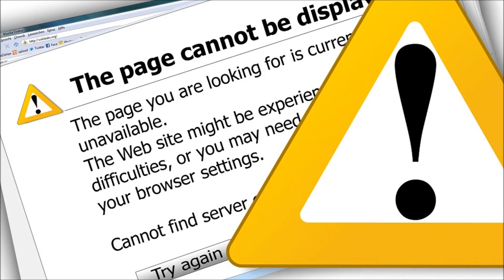🖥 Nerviger Inder zerstört den Callcenter PC 🖥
🚨Heute für euch: 🖥 Nerviger Inder zerstört den Callcenter PC 🖥
🚨In diesem Callcenter Anruf:
⭐00:00 – Anruf